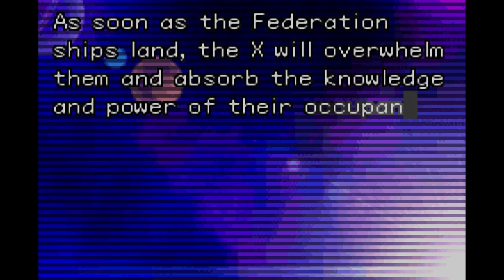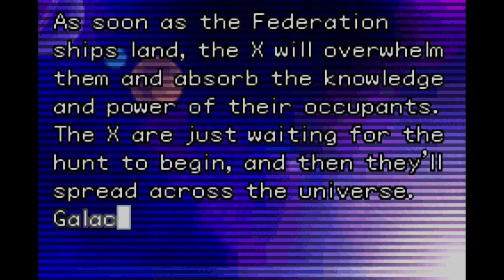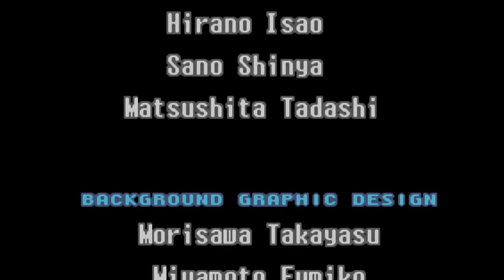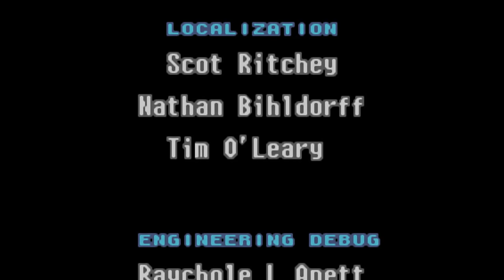METROID FUSION w/ UDJ & TheNSCL - Episode 9 - X Terminated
We've got one final objective, and if this doesn't work, the galaxy is freakin' DOOMED.